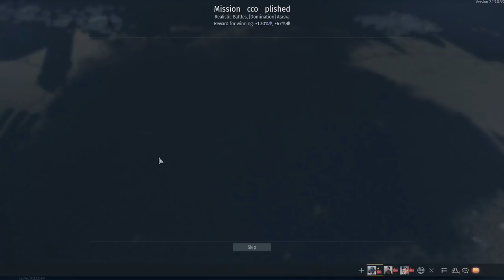War Thunder - Sturer Emil "Being Bullied!"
Interested in purchasing something from the War Thunder Store?

I am ashamed to admit this is the first time I have seriously looked at this vehicle since it was introducted. That 128mm Cannon at 4.3 is just silly. Enjoy blowing stuff up!